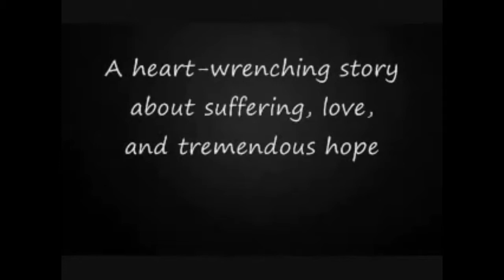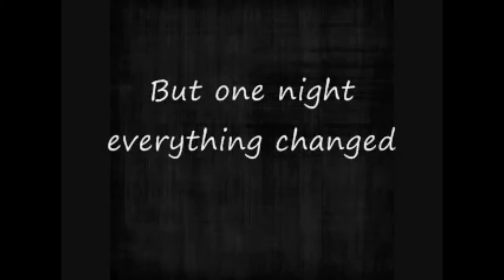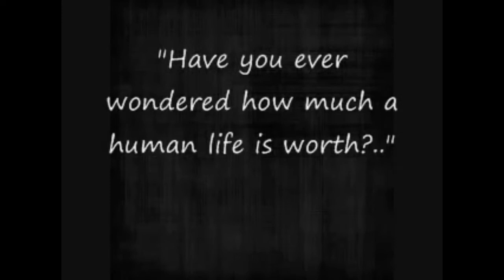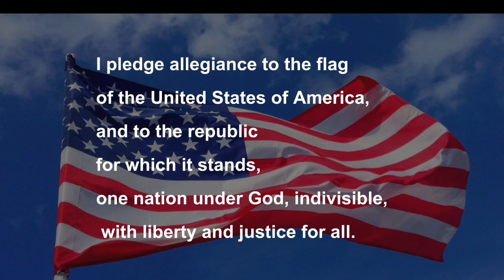Knightly News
9-29-17